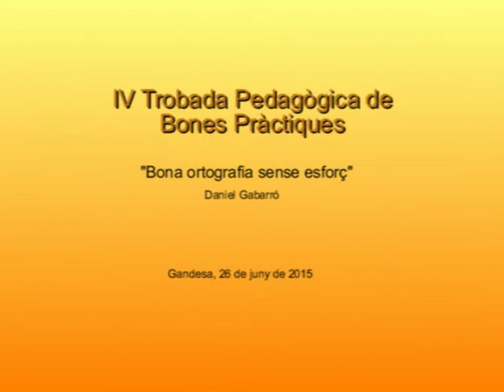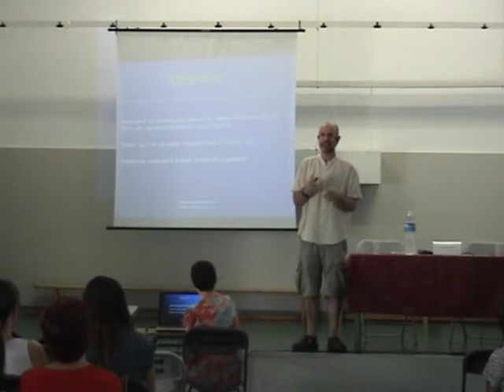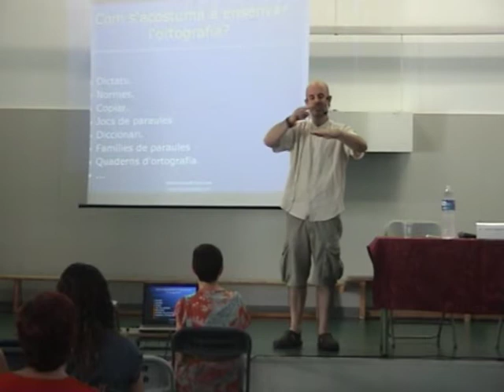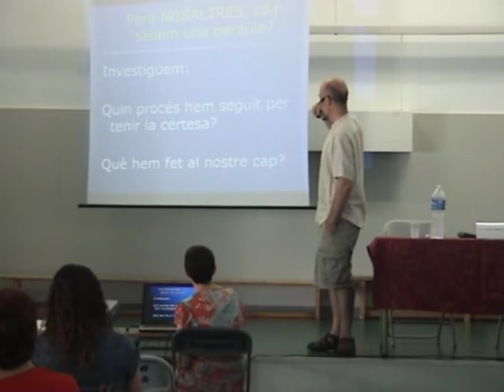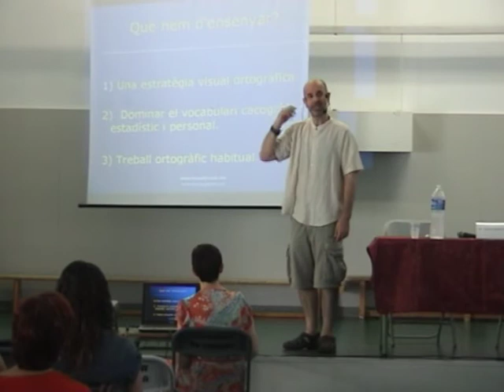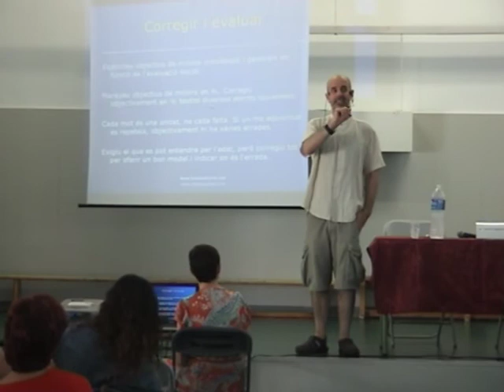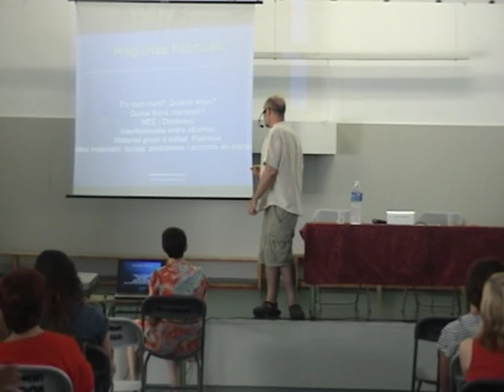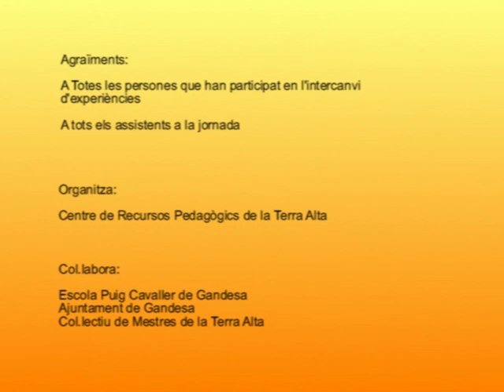Bona ortografia sense esforç